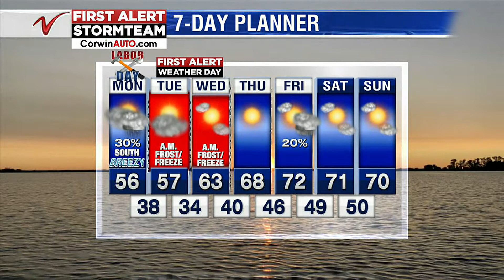Weather Noon Weather September 7